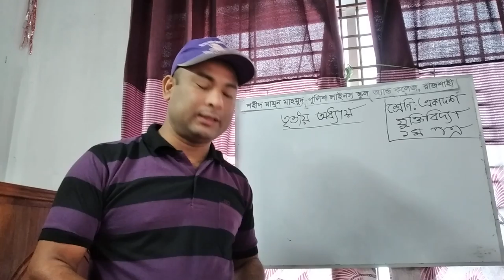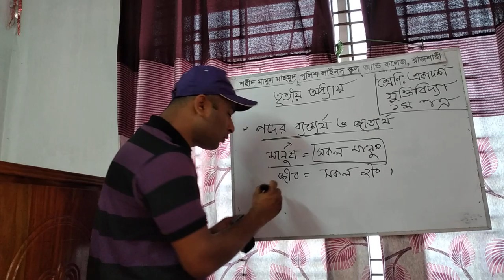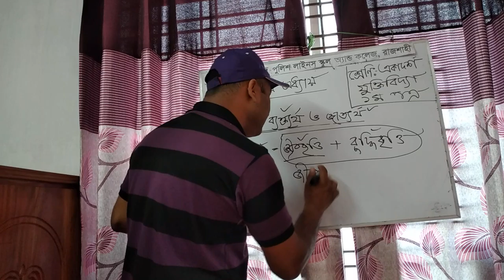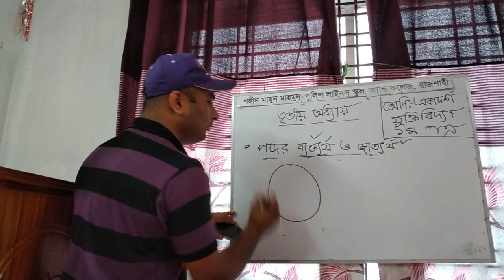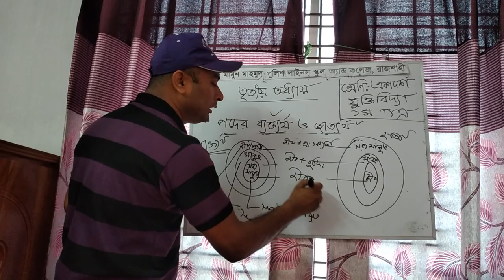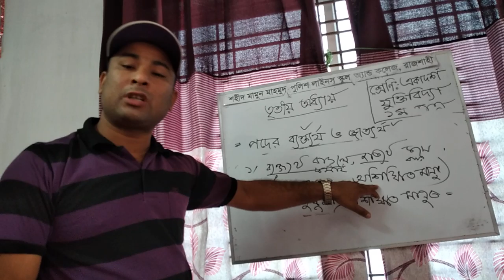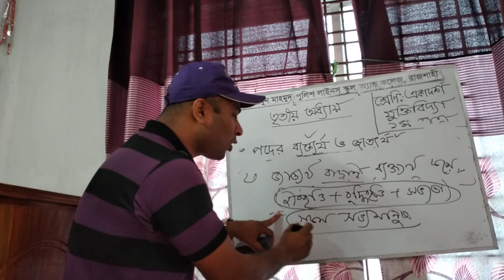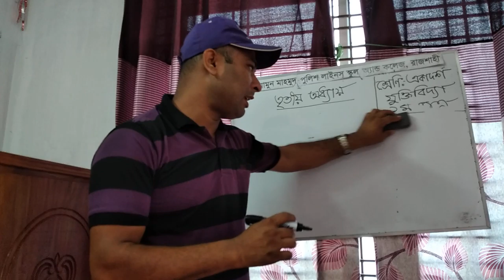29 April 2021